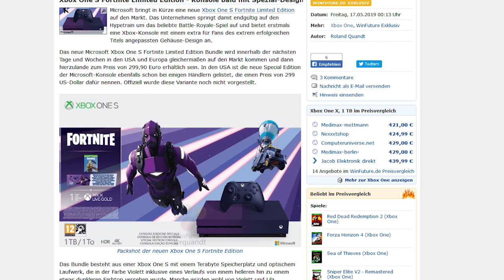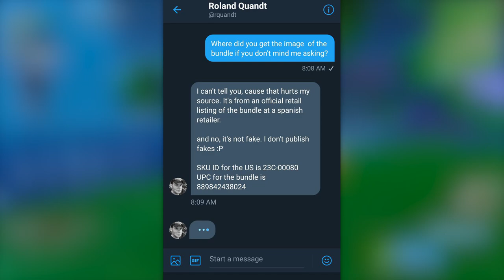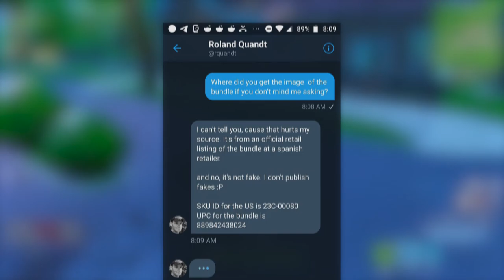Nowy Zestaw XBOX już wkrótce! (Fortnite)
♒ Źródełka:
- Główny gameplay: by me
- O pakiecie dowiedziałem się od:

💡 Inne rzeczy, które mogą cię interesować:
⠀⠀• Gram na PC, a jego podzespoły to m.in.:
⠀⠀- Obudowa PC: SilentiumPC Gladius M35T czarna
⠀⠀- Procek: Intel Core i9-9900K 8x 3.60GHz
⠀⠀- Chłodzenie Procka: Silentiumpc Grandis 2
⠀⠀- Karta Graficzna: RTX 2080Ti
⠀⠀- Płyta główna: ASUS TUF Z390-PLUS GAMING LGA1151 DDR4
⠀⠀- Pamięć RAM: G.SKILL 32GB 3200MHz Trident Z RGB LED CL14
⠀⠀- OS: Windows 10 Pro